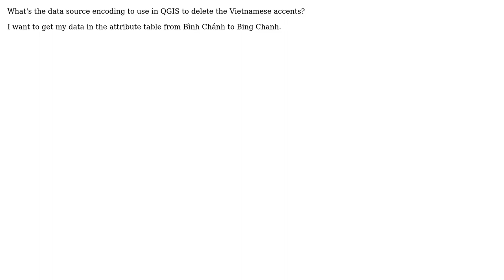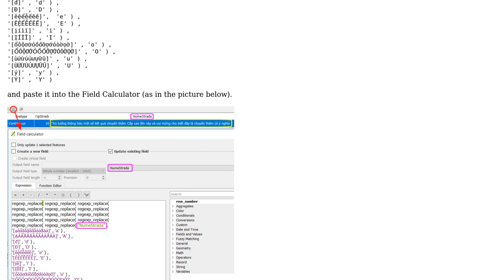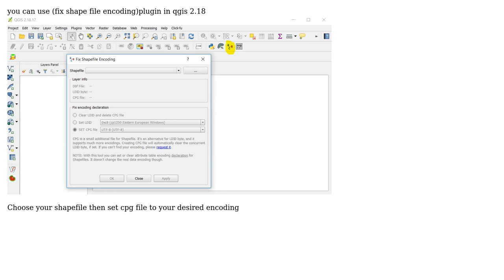GIS: Encoding format in QGIS, Vietnamese accents (2 Solutions!!)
GIS: Encoding format in QGIS, Vietnamese accents

With thanks & praise to God, and with thanks to the many people who have made this project possible! | Content (except music & images) licensed under CC BY-SA | Music | Images & others | With thanks to user Sorin Calinica user Sim re user NouranArmanazi and the Stack Exchange Network Trademarks are property of their respective owners. You are responsible for your own actions.